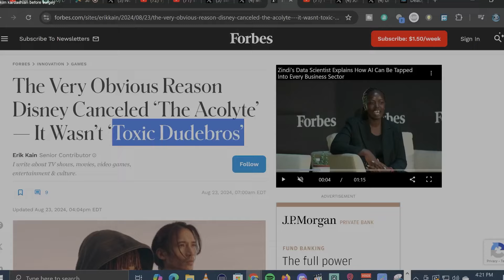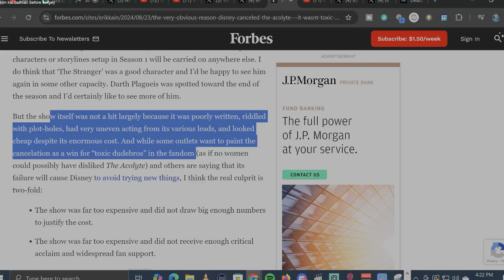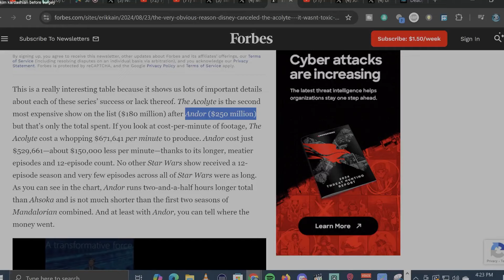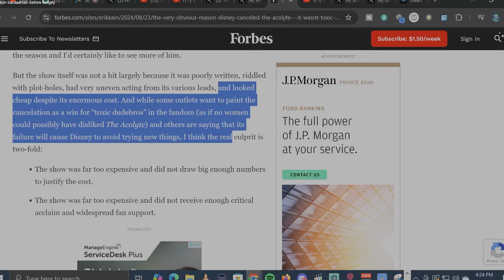So The Acolyte Was Cancelled Huh?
The Second season of theacolyte has been cancelled. the cast members are chiming in about The Acolyte’s cancellation with reactions of confusion.

Podcast: Jody's Corner Live! - Spotify, Itunes, Google Music

Jody's Corner
3336. S. La Cienega Blvd Suite 195